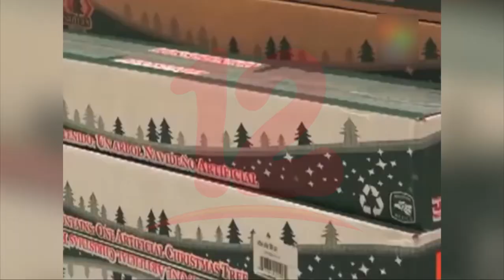Desechos alimenticios incrementan en fin de año, según recicladores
Noticias12Nicaragua Experta en temas de reciclaje, manifestó que en temporada de fin de año la generación de residuos se incrementa en un 20% a nivel mundial, Nicaragua no es la excepción.